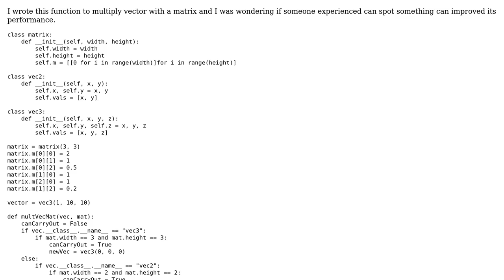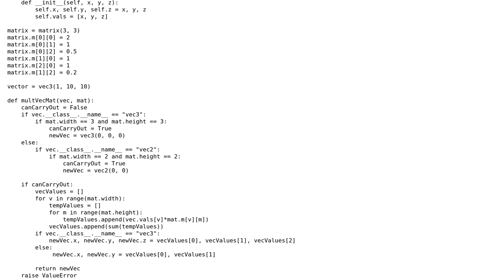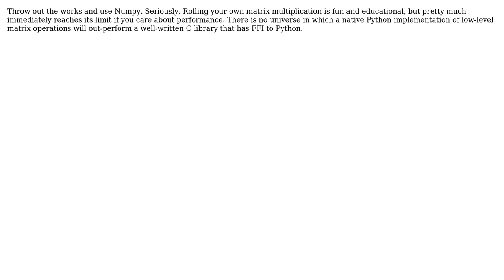Improving performance of function to multiply vector with a matrix?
With thanks & praise to God, and with thanks to the many people who have made this project possible! You are responsible for your own actions.